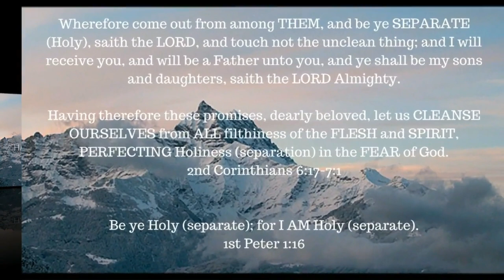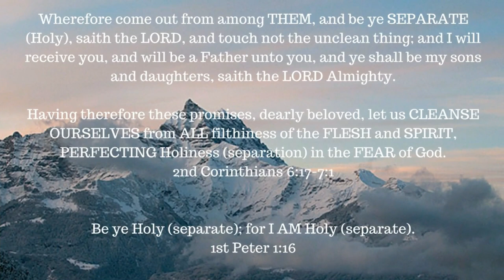The Road to Calvary – Book 2 -- We Would See Jesus -- Part 5